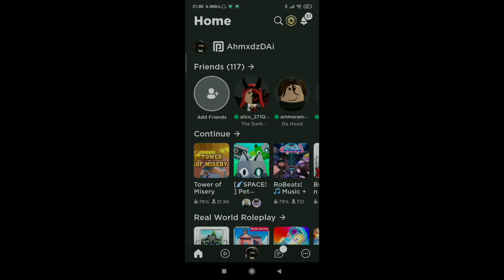Ahmadz main Tower of Misery?! // Roblox Malaysia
Selamat Datang ke channel AhmxdzDAi. Terima kasih kerana sudi menonton semua video terbaharu Ahmadz.

Follow Ahmadz di Roblox!